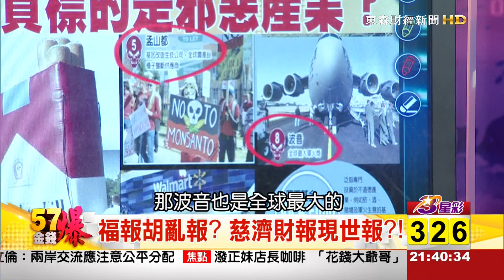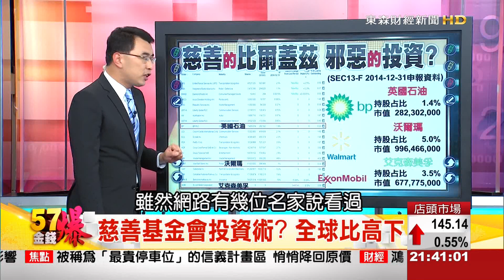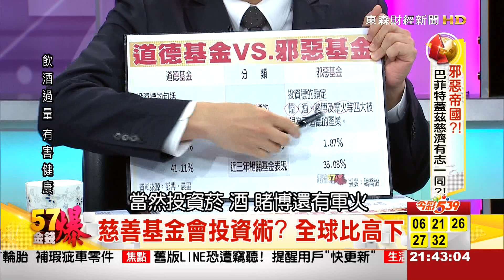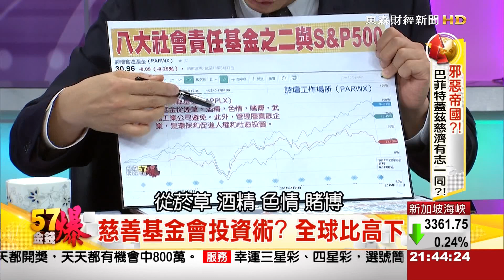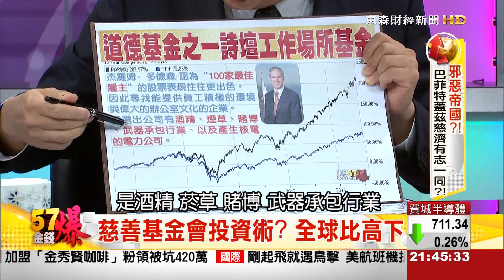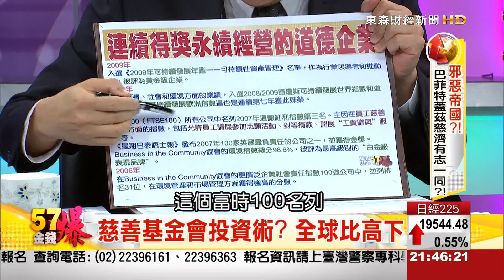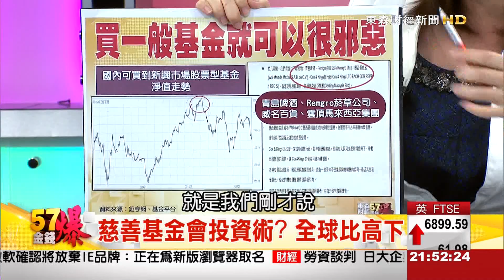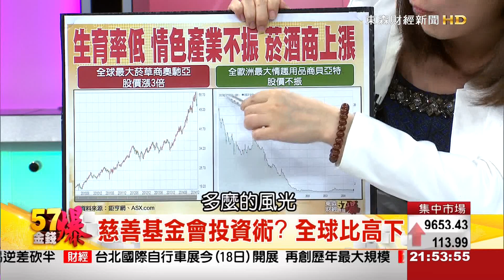邪惡基金真邪惡? 還是媒體誤導? 邪惡基金該如何投資?-57金錢爆-2015-0318-3/3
※掌握世界脈動 全球頭8條!!
※慈濟事件延燒?!慈善事業投資邪惡基金染黑?
※邪惡基金真邪惡? 還是媒體誤導? 邪惡基金該如何投資?